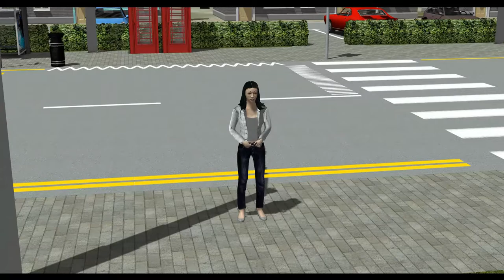story 3 || TRAFFIC LIGHTS || KNOWLEDGE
Credit: SIMBA